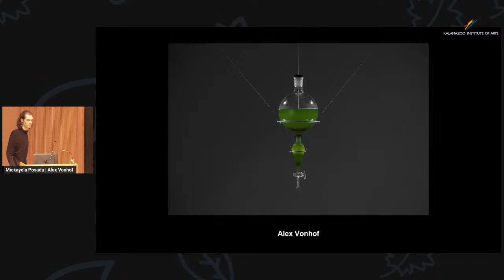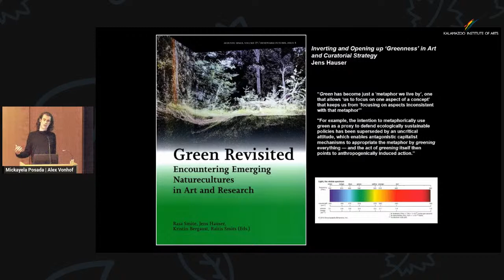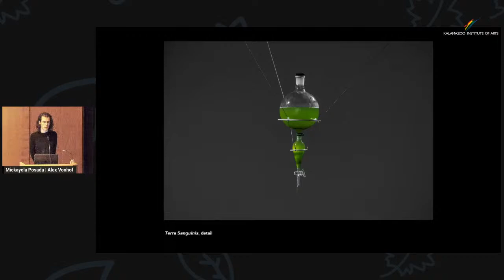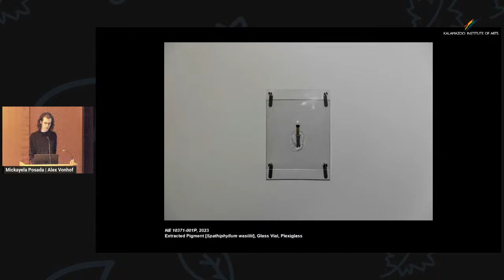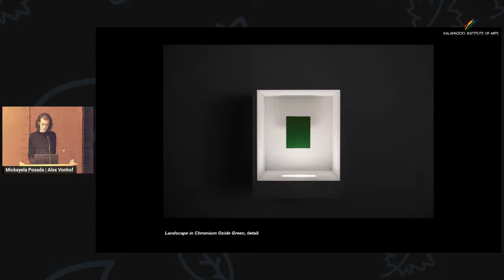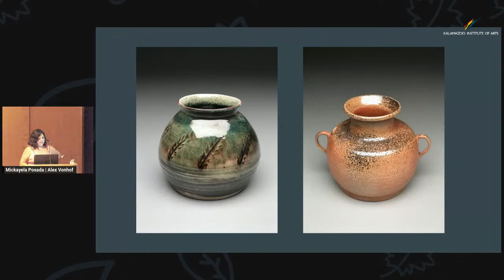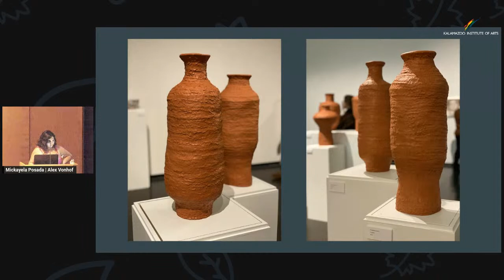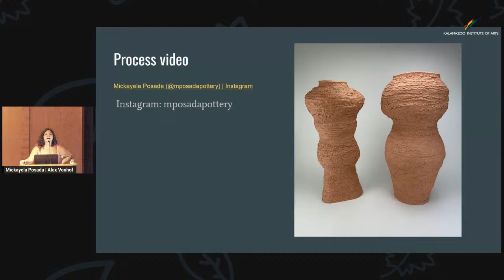ARTbreak: WMAS Spotlight - Mickayela Posada and Alex Vonhof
During select ARTbreaks throughout the summer, artists featured in the 2023 West Michigan Area Show will deliver talks on their featured pieces and on their larger bodies of work, their artistic processes, and their points of inspiration.

This ARTbreak features artists Mickayela Posada and Alex Vonhof. Posada is a ceramicist whose work speaks on ideas of process and identity. Inspired by the idea of bodies as vessels, Posada creates pieces that subtly suggest the human figure. Vonhof is an interdisciplinary artist working at the intersection of science and art. He utilizes microorganisms, biomaterials, and sound to create immersive installations that explore terrestrial consumption, pain, and death.

Be sure to visit the West Michigan Area Show exhibition, on view from May 27 to August 27, to see Posada’s "Terracotta Vessel" and Vonhof’s multimedia installation "Terra Sanguinis."